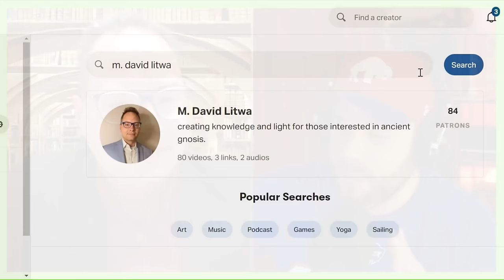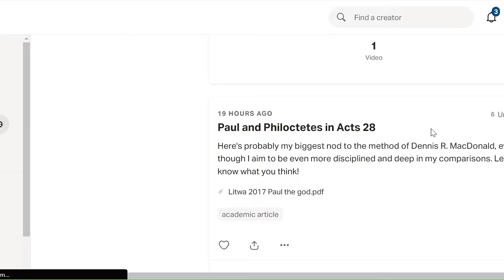1st Century World of Saviors & Mystery Cults